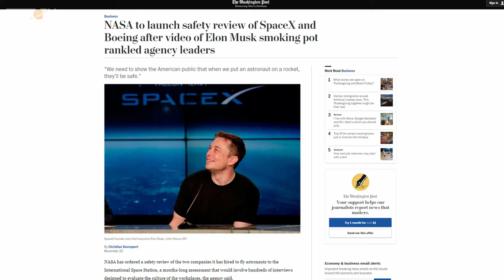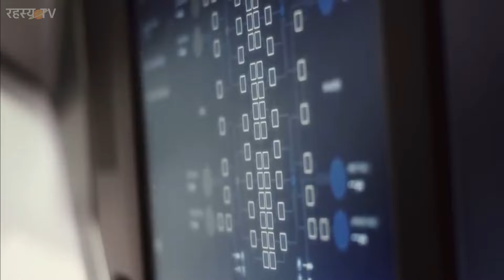मंगल पर इंसानों को कैसे लेकर जायेंगे एलोन मस्क | How Elon Musk's STARSHIP Take Humans To The Mars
The Starship project is a massive undertaking by SpaceX to develop a fully reusable launch system for deep space exploration, particularly Mars colonization. Here's a breakdown of how it aims to deliver humans to Mars and bring them back:

**The Starship Vehicle:**

* Starship is a two-part system: a massive, reusable rocket called Super Heavy and the Starship spacecraft itself.
* It's designed to carry both crew (up to 100 people) and cargo.
* Starship is equipped with powerful Raptor engines that burn liquid methane and liquid oxygen for propulsion.

**The Journey to Mars:**

1. **Launch:** Starship will launch from Earth atop the Super Heavy booster.
2. **Orbital Refueling:** Starship itself won't have enough fuel for the entire Mars voyage. To overcome this, SpaceX plans to develop Starship tanker variants that will launch ahead of the crewed Starship, carrying additional fuel. In orbit, the Starship will refuel from these tankers, enabling the long journey to Mars.
3. **Interplanetary Travel:** Once refueled, Starship will depart for Mars using its powerful engines. The journey is expected to take several months.
4. **Landing on Mars:** Starship is designed for propulsive landing on Martian terrain using its Raptor engines.

**The Return Trip:**

* Starship will be capable of refueling on Mars using locally available resources (potentially) or pre-positioned fuel depots.
* Once fueled, the Starship will take off from Mars and rendezvous with an orbiting Starship tanker for any additional top-up needed.
* Finally, Starship will use its engines for the return journey to Earth, where it will re-enter the atmosphere and land.

**Challenges and Developments:**

* Starship is still under development, and SpaceX is conducting extensive testing through prototypes.
* Perfecting orbital refueling and developing methods for acquiring Martian fuel are crucial milestones.

**The Significance of Starship:**

* Starship, if successful, could revolutionize space travel by enabling large-scale, reusable transportation for deep space missions.
* It holds the potential to establish a permanent human presence on Mars, fostering scientific exploration and potentially paving the way for interplanetary civilization.

This is a simplified overview, and there's ongoing development and testing of the Starship. You can follow SpaceX's website and updates for more details on the project's progress.